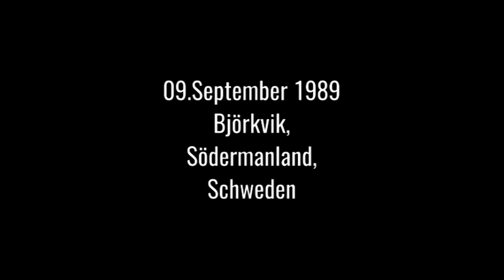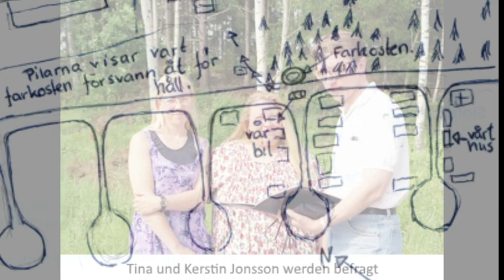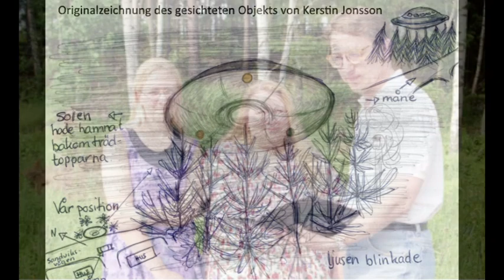UFO-Nahbegegnung in Schweden (09.09.1989 Björkvik, Södermanland, Schweden)